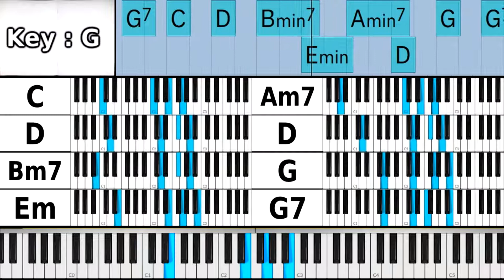【コード進行・Key:G】Ⅳ-Ⅴ-Ⅲm7-Ⅵm-Ⅱm7-Ⅴ-Ⅰ-Ⅰ7 【鍵盤図並んでるタイプ・ピアノ練習用】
【Key:G】｜Ⅳ - Ⅴ -｜Ⅲm7 - Ⅵm -｜Ⅱm7 - Ⅴ -｜Ⅰ - Ⅰ7 -｜
鍵盤図が並んでるタイプのコード進行練習用動画です。